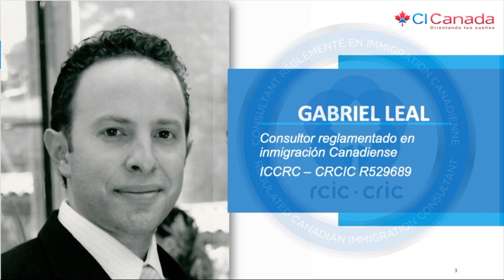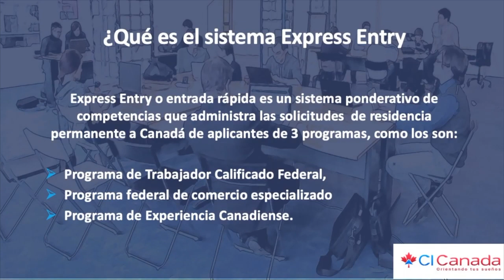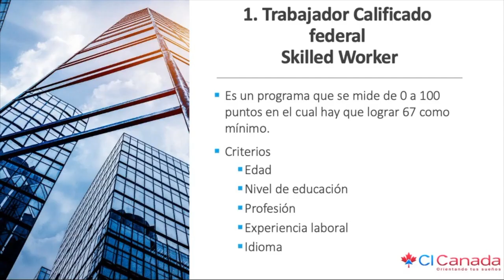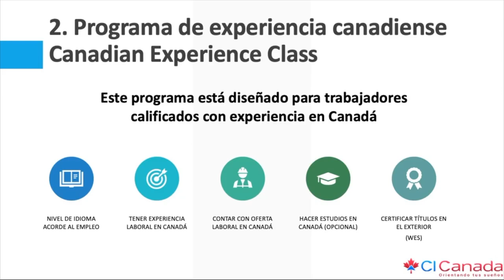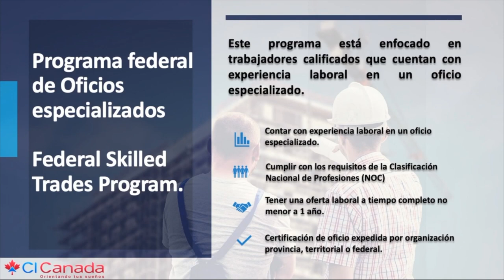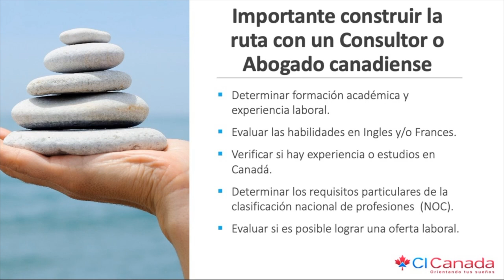Express Entry - Resumen- Conferencia virtual, CI Canadá, Jesús Hernández,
Verifica el consultor que te atiende.

Atención:
Express Entry, no es un programa de inmigración, sino más mis es un sistema con el que Canadá, selecciona sus nuevos migrantes de manera federal, el cual funciona como un POOL, o dicho de otra manera, un bolsón donde todos los prospectos ingresan y únicamente aquellos que cumplen con los criterios basados en puntajes de habilidades y cualificaciones son invitados, a cada participante se le asigna una puntuación según los criterios establecidos, esperamos esta conferencia te sea de mucha utilidad.

 ——  OTROS LINKS QUE PUEDEN INTERESARTE ——